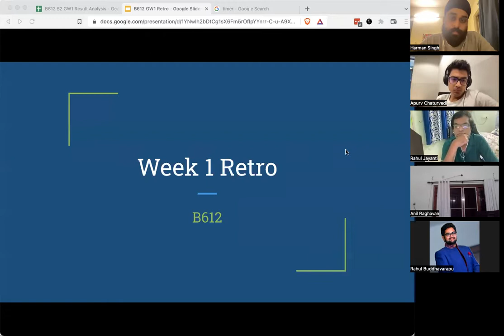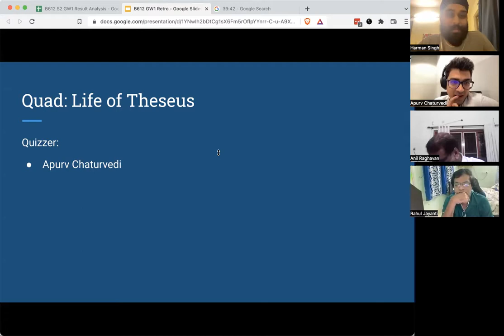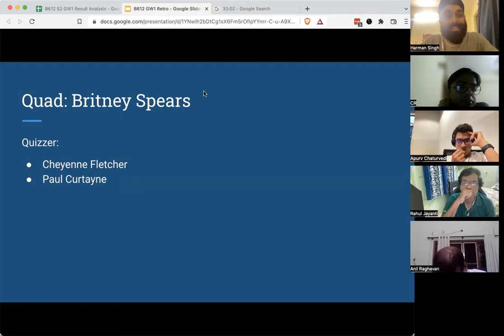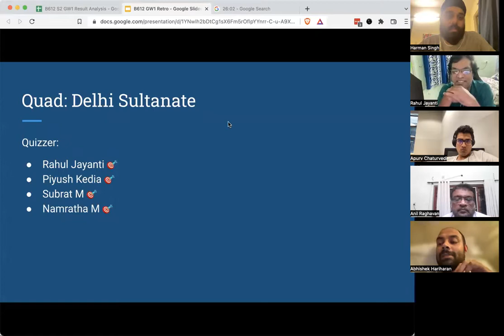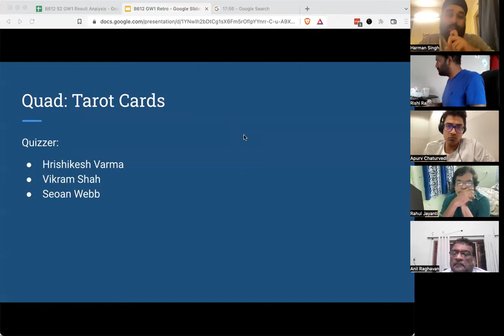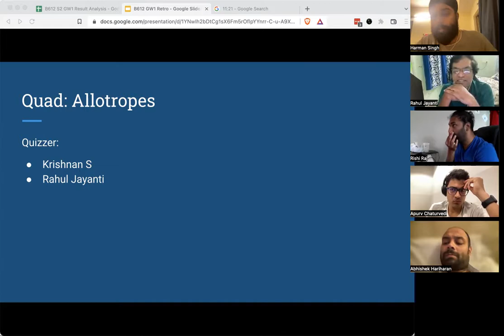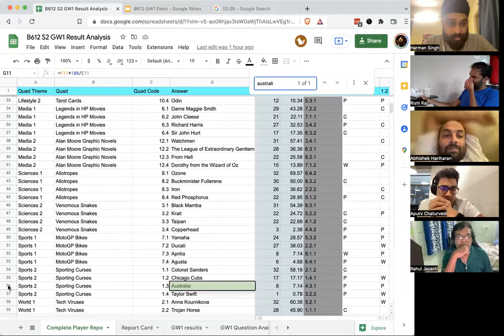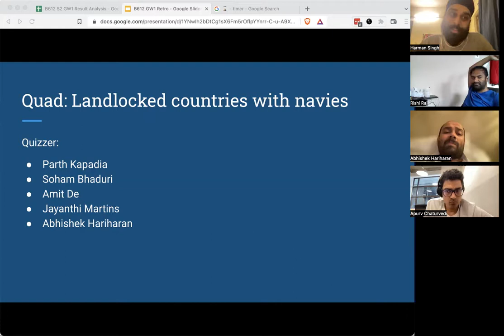B612 Quiz League - Game Week 1 Retro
We just completed Week 1 of Season 2 of the B612 Quiz League. So we held a quick "retro" session where we went over the answers again with participants who did well in each subject. A lot of topics were covered!

(Warning: Questions aren't visible in this recording cos I'm stupid and slow so I didn't have time to make nicer slides. Next week you'll see the questions on the slides with data about how it fared in the league. For now please use the PDF below)

You can also see the raw data being referred to in this video